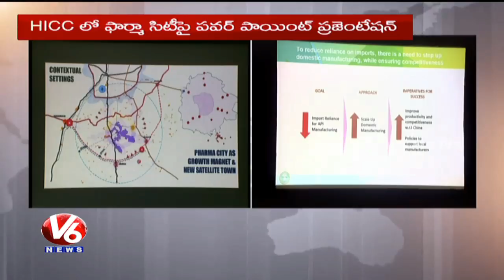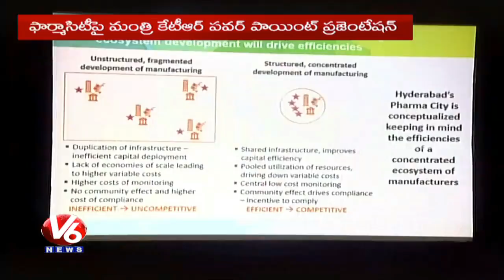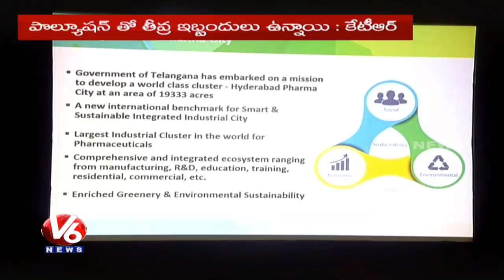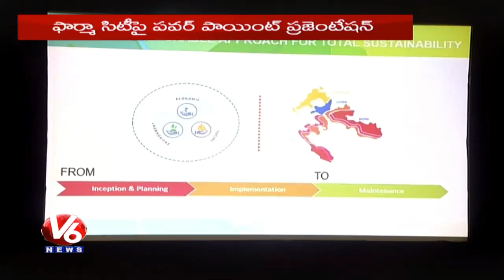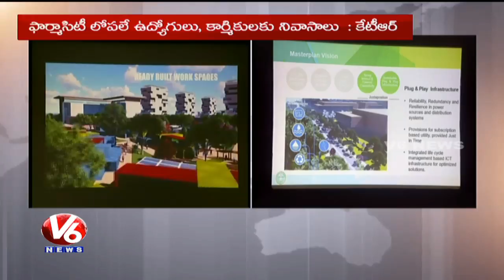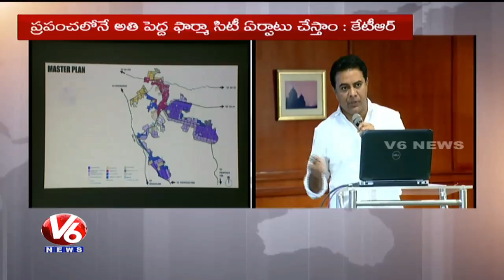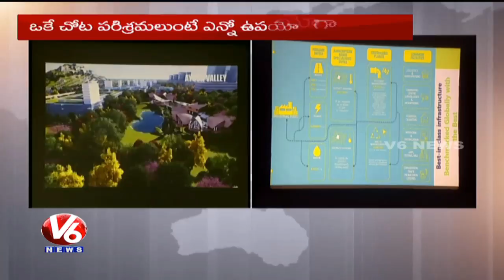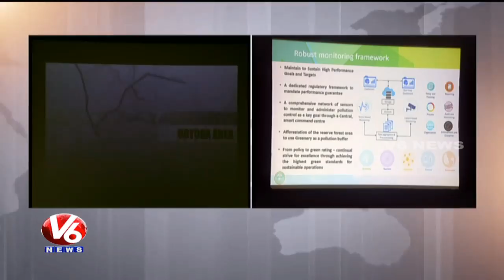IT Minister KTR Powerpoint Presentation On Pharma City At HICC | Hyderabad | V6 News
IT Minister KTR Powerpoint Presentation On Pharma City At HICC, Hyderabad.